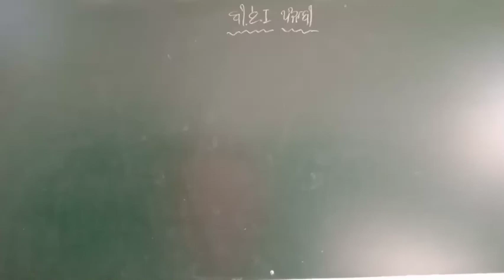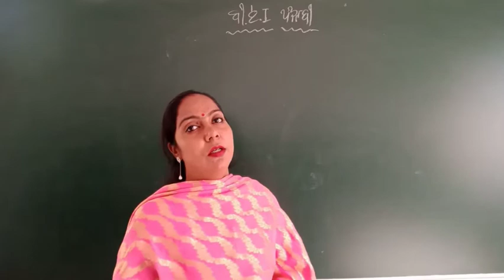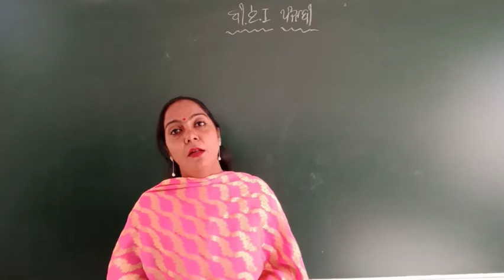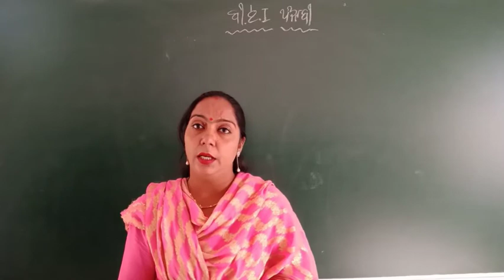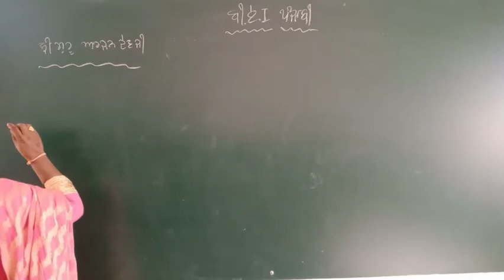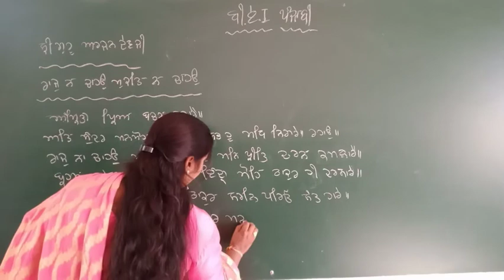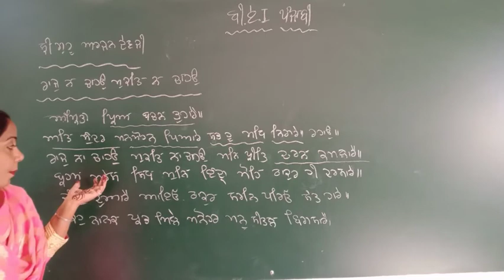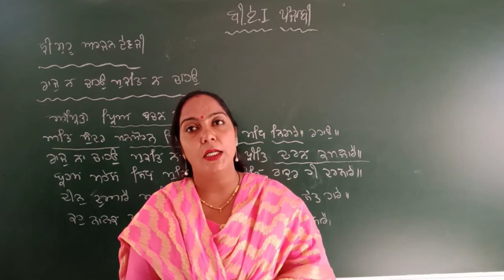B.A 1yr Punjabi Literature Online class part 39